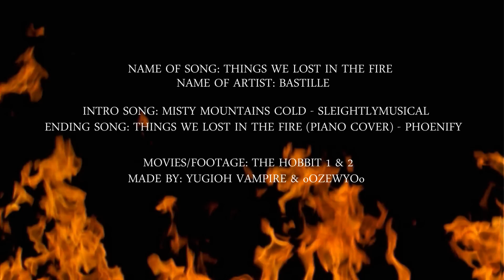The Things We Lost | The Hobbit | Collab with oOZewyOo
*HD MAKES THE WORLD A BETTER PLACE*

Hey guys! Here is that long awaited collab I've been bugging you all about! I had the great honor of editing with a friend of mine from a Marvel/DC group, BattlefieldLoveStudios, Zewy! Or as I like to call him Zew-Zew cx We've been working on this for a month or two (we had some complications), but yet I couldn't be happier with the final result. Please take a minute of your time to just go to Zew-Zew's channel and just give a small comment. He totally deserves it.

Now I know I promised I wouldn't say anything about my next projects... but I have decided to give the names of the two songs I am currently working on.

'Say Something' & 'The Bird & The Worm'

One shall break your heart and the other will just make you grow intense with Thorin feels. I bet you already know which one is which. xD Anyway, again, I'd like to say thanks to you Zew-Zew. I really enjoyed making this collab with you. c:

tags: the hobbit an expected journey the desolation of smaug thorin oakenshield bilbo baggins bagginshield maybe a smidge of it on my part durins duridiots feelings